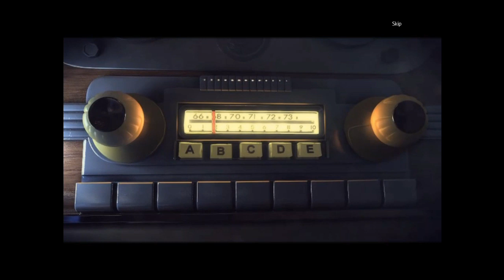FIRE EVERYWHERE! | House of 1,000 Doors - Palm of Zoroaster Ep. 1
BubonicZombie plays "House of 1,000 Doors - Palm of Zoroaster"!